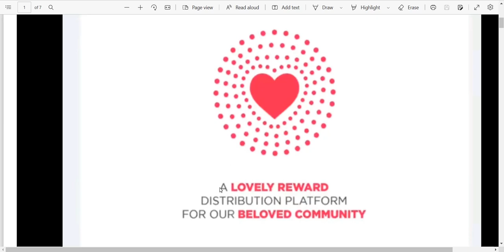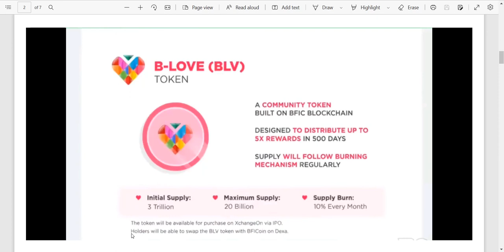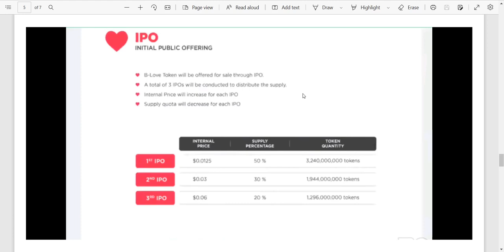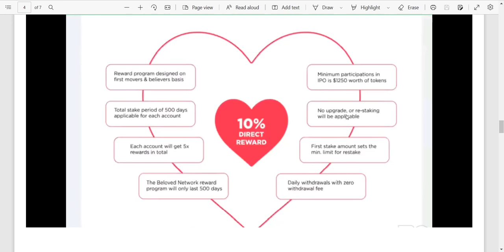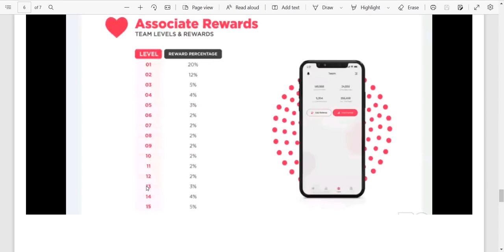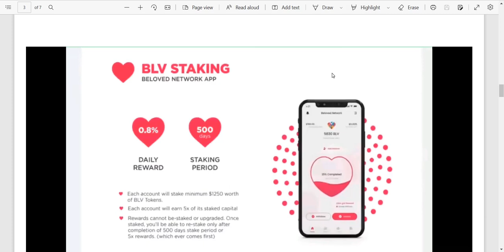bfic network new project, beloved network full plan, B-love network 2023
bitcoin
business ideas
cryptocurrency
pi network
ads exchange
forex trading
network marketing
pearlvine international
trust wallet
tallwin life plan
algo trading
yes world
taxol mining plan
celebrity coin